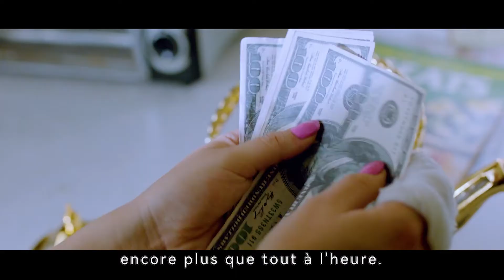【Vidéo complète】La théière crache de l'argent lorsque ceux qui l'entourent ressentent de la douleur.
titre: The Brass Teapot
synopsis:La théière crache de l'argent lorsque ceux qui l'entourent ressentent de la douleur.